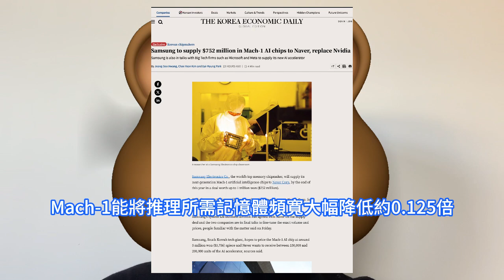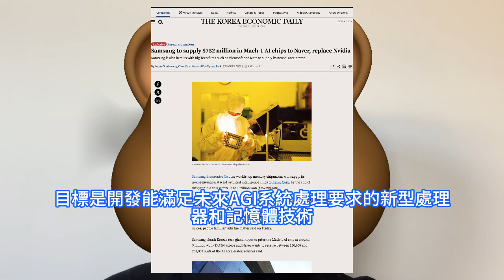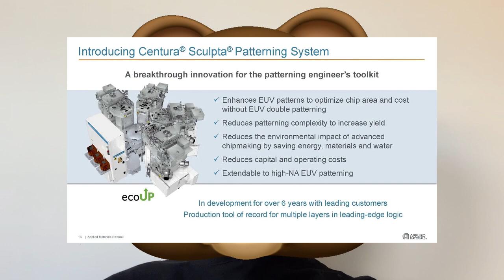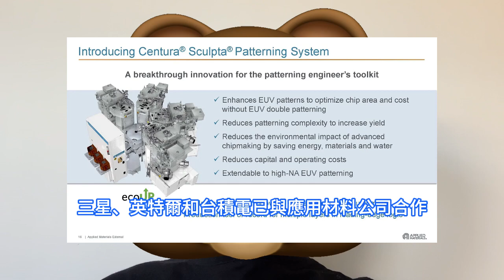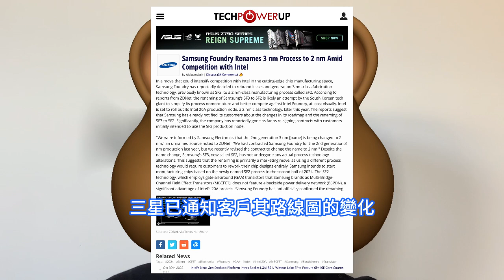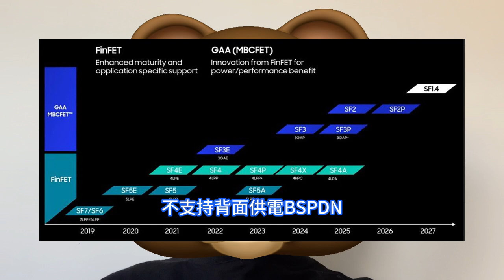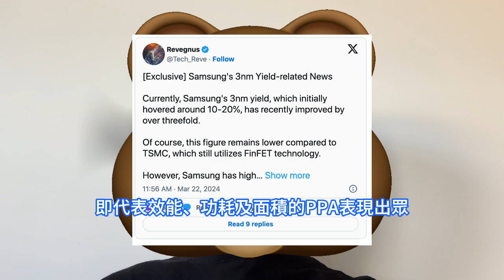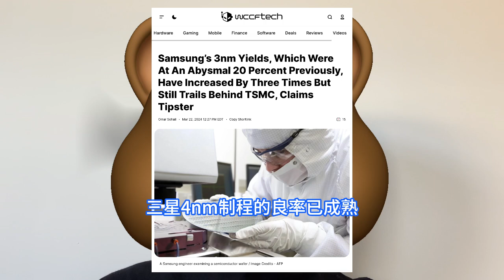極其神奇！三星3nm工藝無徵兆復活有救了，晶片良率爆增3倍要趕上台積電。其第二代3奈米，PPA劍指N3P節點。自研AI晶片Mach 1曝光，將聚焦邊緣推理應用。SF3重命名為，2nm的SF2。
三星電子設備解決方案部門主管Kye Hyun Kyung表示，Mach-1晶片設計已通過了FPGA技術驗證，目前正進行系統晶片SoC的物理定型階段。業內消息人士稱，三星正在嘗試與應用材料公司合作，以減少4nm的工藝步驟數量。這將主要通過應用材料的Centura Sculpta圖案化系統來實現，該系統於2023年開發，旨在減少EUV工藝步驟。另外，知名爆料人Revegnus 通過社交平台X爆料稱，三星的3nm制程良率一開始雖然只有10%至20%，但最近良率已經拉升至原來的三倍以上。